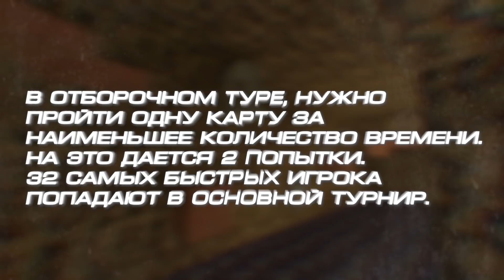Как Я прошёл Отбор в Half-Life турнире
Квалификации прошли в субботу, 16 мая 2020 года. На них я занял почётное 5-ое место и прошел в основу.

Основной турнир пройдёт с 29 по 31 мая, посмотреть его можно будет